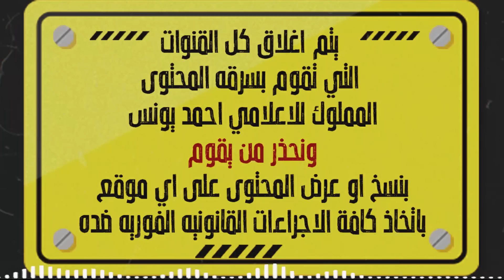هل أنت مستعد لدخول البُعد الخامس؟ | ملفات سرية | رعب احمد يونس